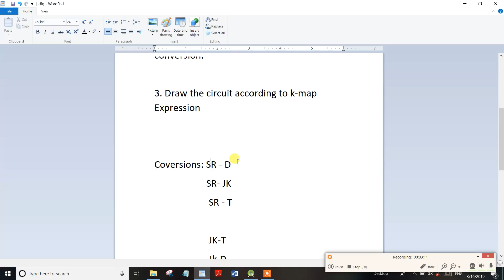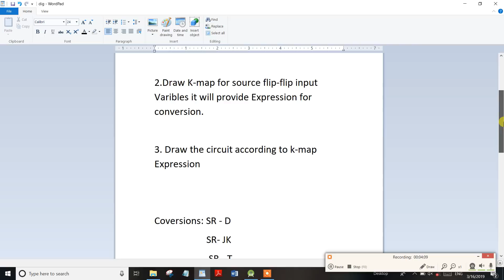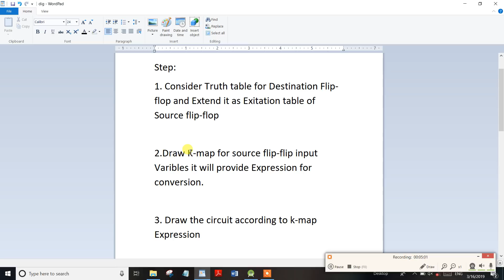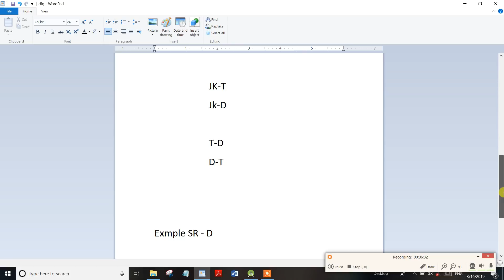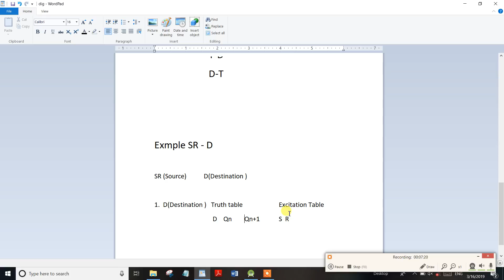PART-65 TNPSC Assistant System Engg Digital Electronics Filp-Flop Conversion